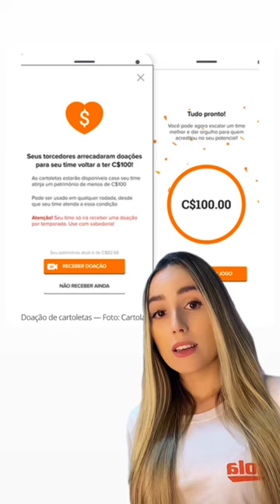Veja como funciona a doação de cartoletas no Cartola 2023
Escalou mal e ficou sem cartoletas? Os seus problemas acabaram! Cami Campos explica como funciona a doação de cartoletas no Cartola 2023!

🎩 Seja Cartoleiro PRO e participe de mais ligas, concorra a prêmios toda rodada e leia as análises e estatísticas exclusivas do Gato Mestre para tomar a melhor decisão na hora de escalar!
👍 Curtiu o vídeo? Deixe o seu like!

🟠 Quer mais conteúdos sobre o Cartola? Toma!👊 🟠

Lá, você vai encontrar ainda mais conteúdo sobre o FUTEBOL BRASILEIRO

No canal do Cartola você encontra o melhor e mais completo conteúdo do Fantasy Game mais amado do Brasil. 🎩🟠
Tem dicas com especialistas, vídeos com as maiores mitadas e muito mais!! 😎🤙